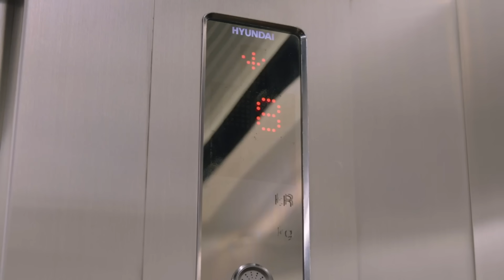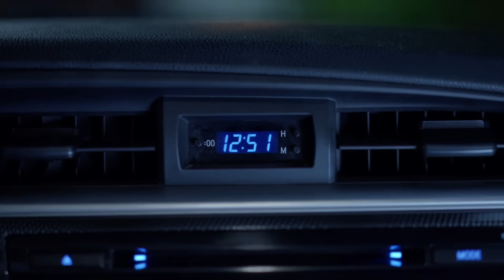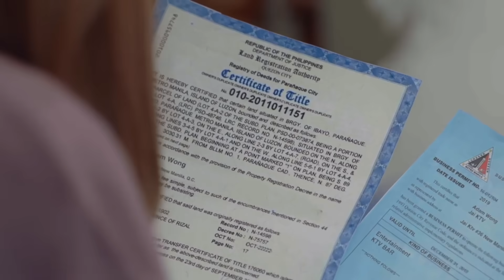Fast Cut Week 2 | Love Thy Woman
Love Thy Woman Episode 2.